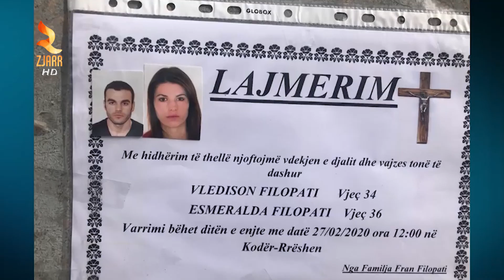47 VJEÇARI KISHTE TENTUAR VETËVRASJEN NË BURG NË 2017